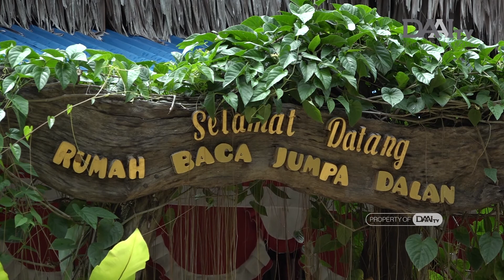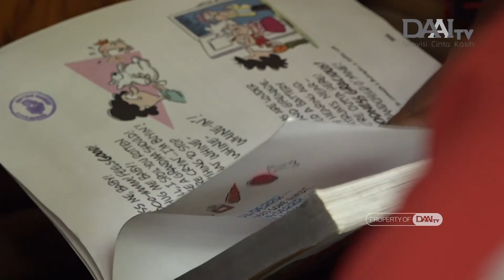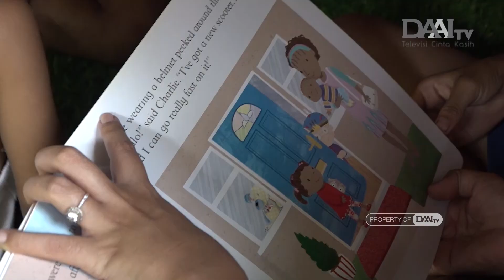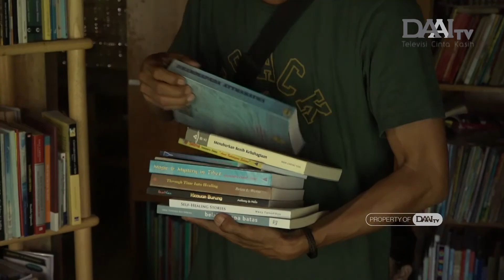Sejukkan Pikiran di Rumah Baca | Bingkai Sumatera